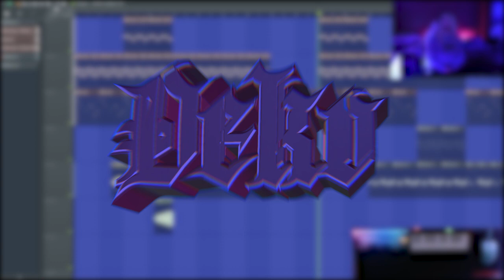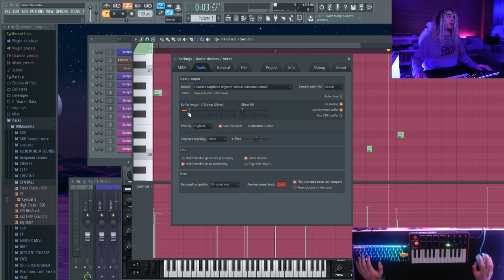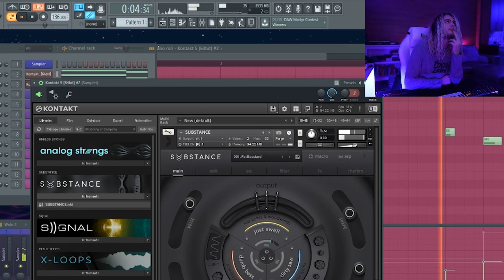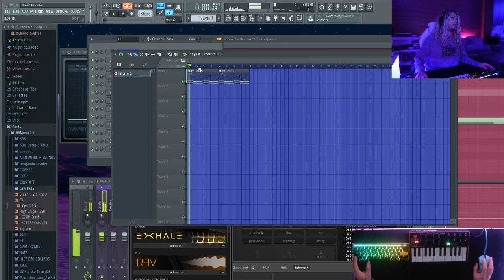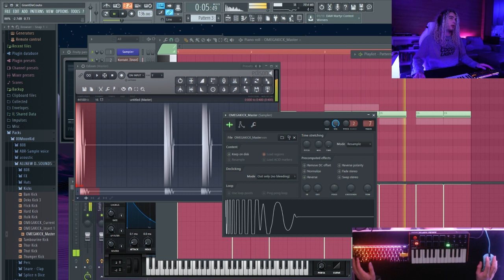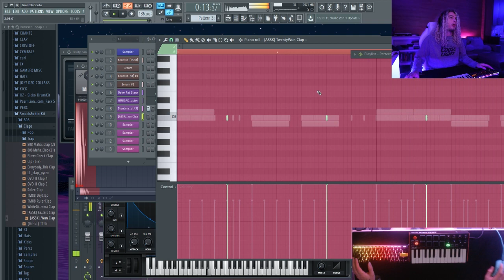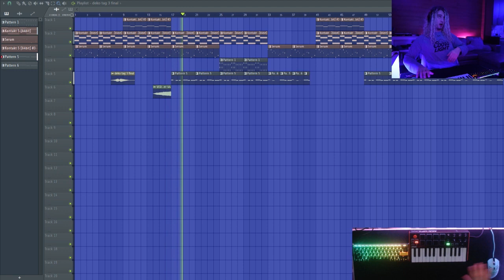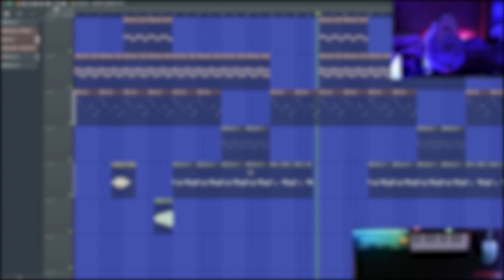Deko Cooking Up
Yeesh! one of many cook up vids coming along with music videos